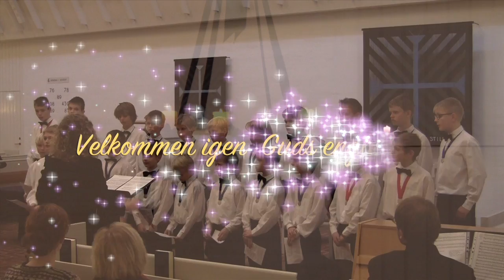Treenighedskirkens Drengekor Synger Julen ind i Gjesing 2012